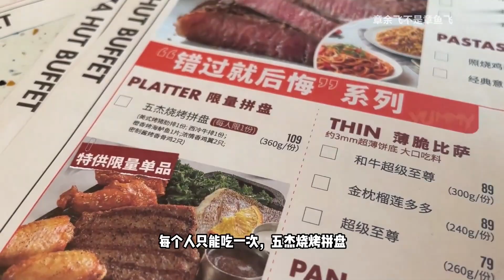必勝客158元自助又來了！一人吃回400元！真的血賺？【章余飛不是章魚飛】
90後精神小伙的美食vlog，品嚐超好吃的美食小吃

美食測評 自助餐 快餐 "视频中的所有食材采购都符合法律要求，我们坚决反对任何形式的动物虐待。"